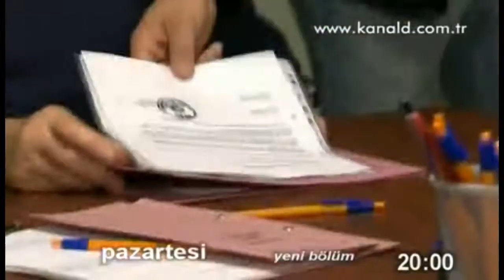Arka Sokaklar - 183.Bölüm Fragmanı (5.Sezon / 17.Bölüm)